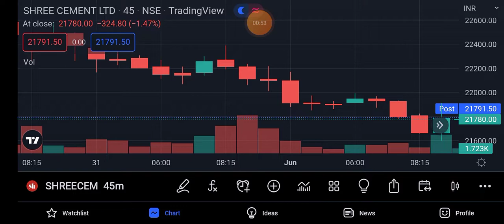Shree Cement share latest news | Shree Cement share news 2 june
shree cement share news
shree cement share latest news today shree cement share news today
shree cement share latest news today shree cement share latest news in tamil